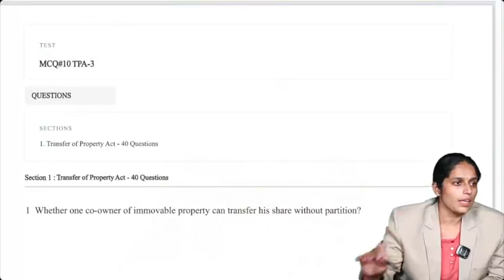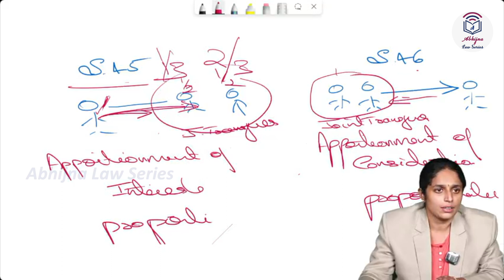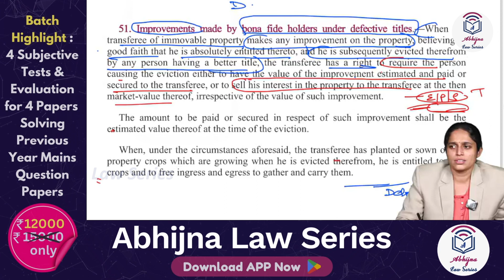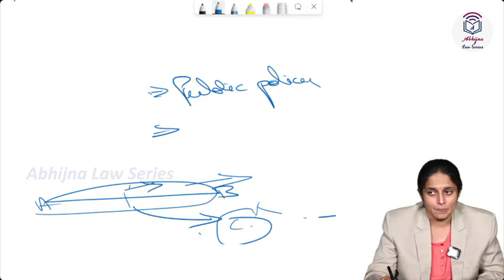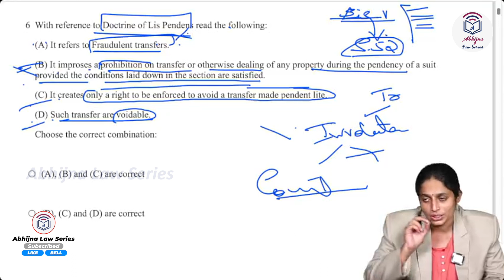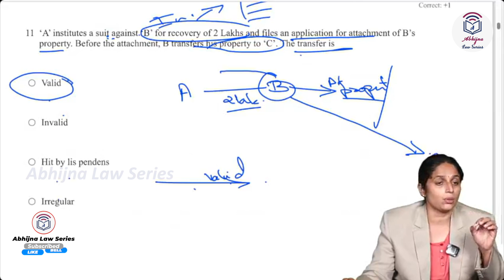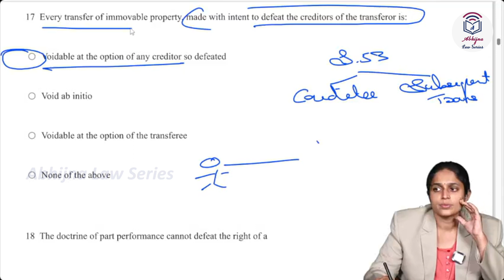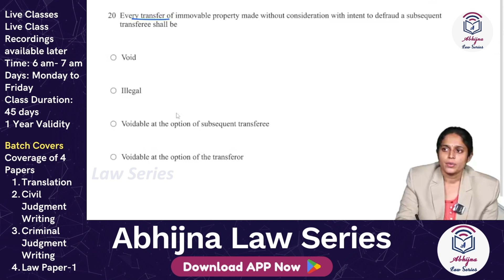Transfer of Property Act Mock Test-Detailed Solutions Recorded for Karnataka Judiciaryl Aparna Bhat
Link to  Entire Course Videos(Vishwas Course for Karnataka Prelims)

Link for Dhruti Rapid Revision Batch for Karnataka Prelims